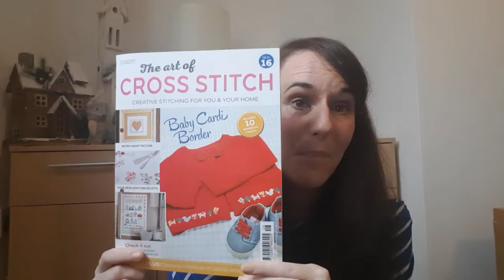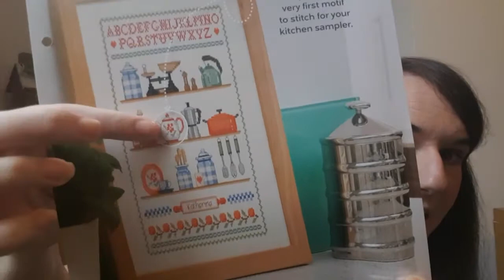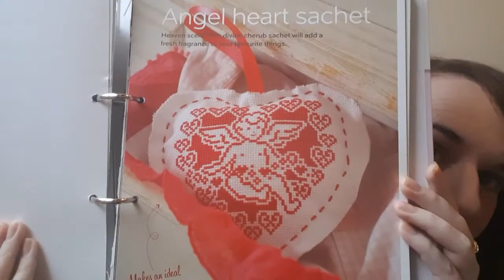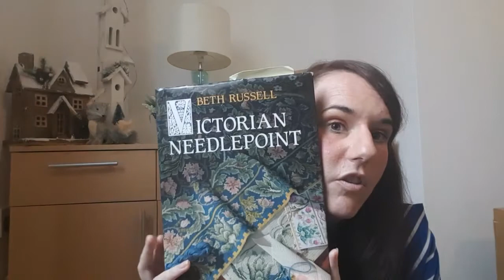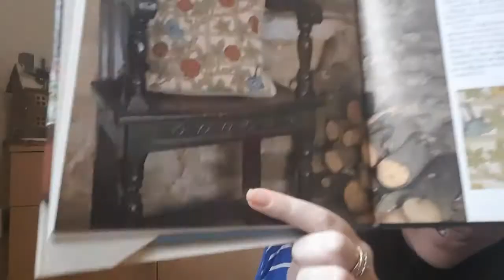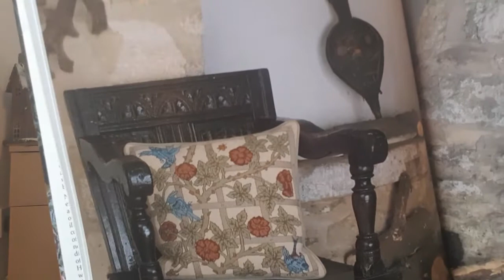Flosstube 1 introduction and plans